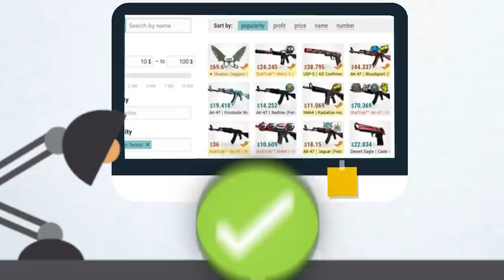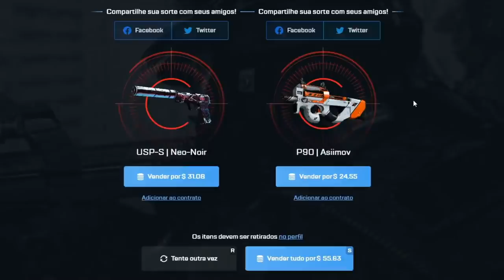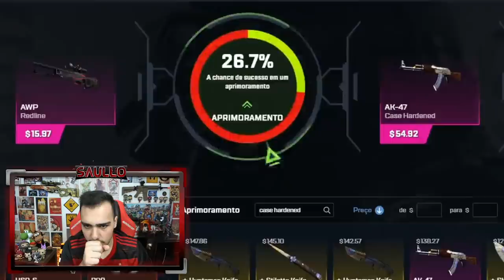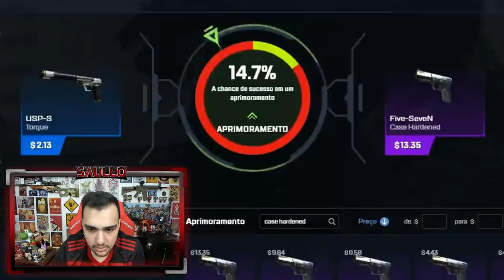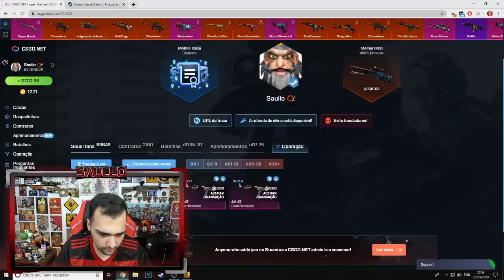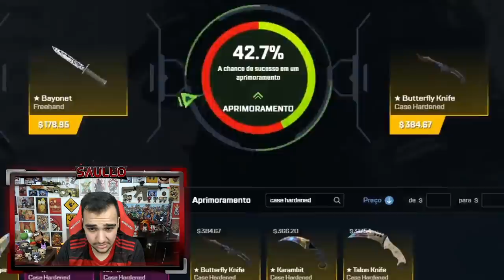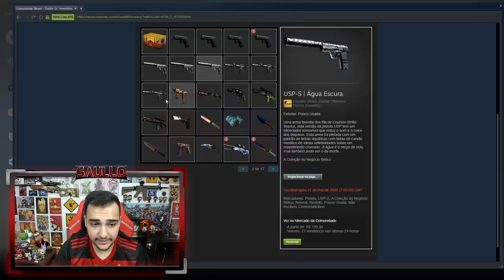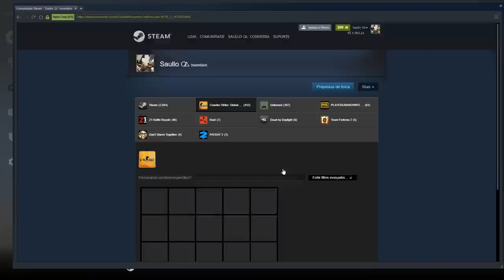CONTRATO DE TROCA para AK-47 BLUE GEM no CS:GO [R$100.000,00 ou mais]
Fiz contratos de troca em busca da blue gem no CSGO!